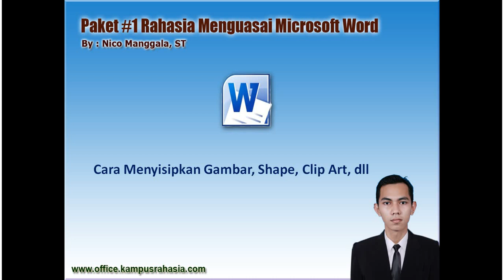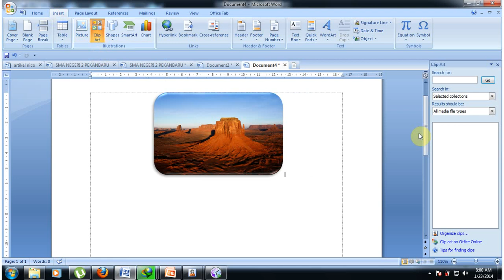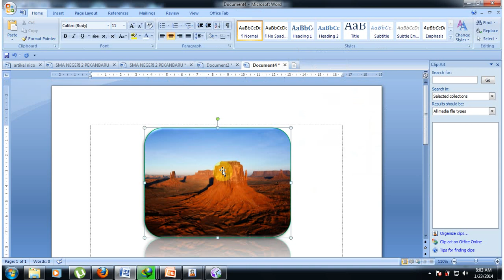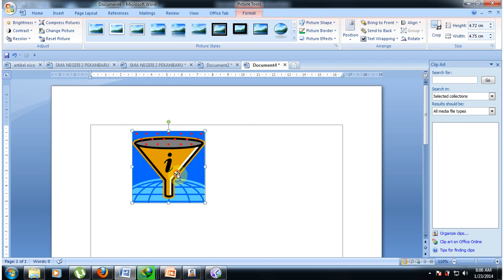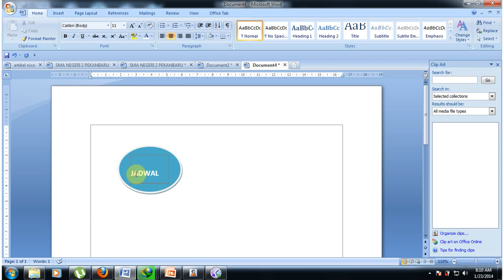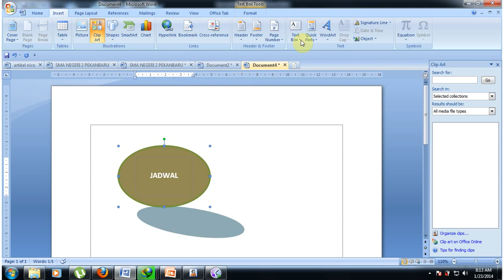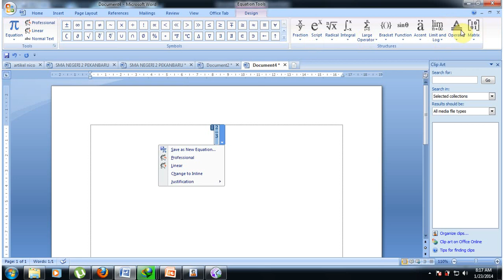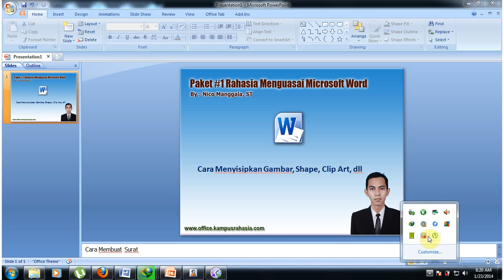Panduan Dasar bagi Pemula untuk Belajar Microsoft Word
TUTORIAL DASAR CARA BELAJAR MICROSOFT WORD UNTUK PEMULA

Video ini memberikan tutorial dasar belajar aplikasi Microsoft Office Word, pada video ini anda akan diajarkan tentang penggunaan menu insert, jadi dengan mempelajari materi yang ada dalam video ini anda bisa memasukkan gambar, shape, clipart dll pada lembar kerja Microsoft Office Word

bagi anda yang ingin mendapatkan video tutorial lengkap Microsoft Office, silahkan kunjungi